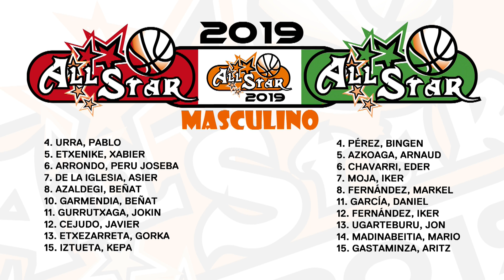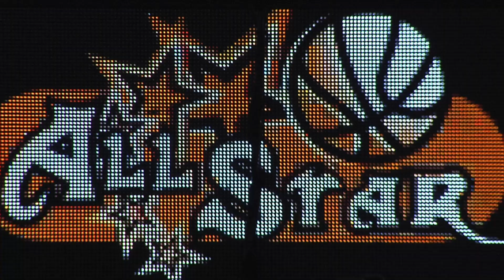ALL STAR 2019 Federación Vasca. Partido Masculino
Por segundo año consecutivo, la Federación Vasca de Baloncesto organizó el All Star de Primera División.

En el partido masculino, victoria del Este

Bigarren urtez jarraian, Euskal Saskibaloi Federazioak Lehen Mailako All Star antolatu zuen.

Gizonezkoen partiduan, Ekialde Konferentziaren garaipena